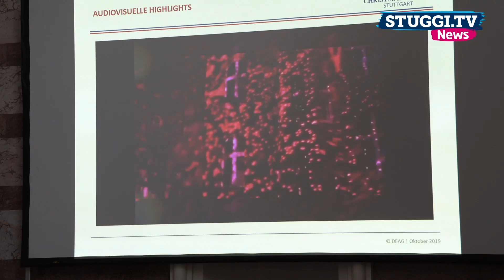Das erwartet euch im Christmas Garden in der Wilhelma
Am Donnerstag, 14. Nobember 2019 startet die zweite Auflage des Christmas Garden in der Wilhelma. Bis einschließlich 6. Januar 2020 wird der Zoologisch-Botanische Garten in Stuttgart in ein Lichtermeer verwandelt. Im letzten Jahr genossen 100.000 Besucher die vorweihnachtliche Stimmung.